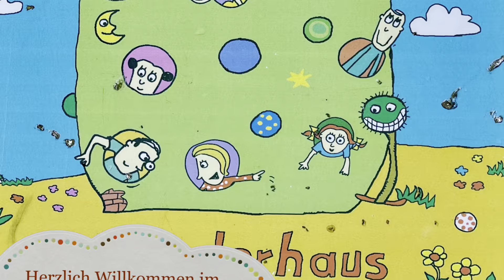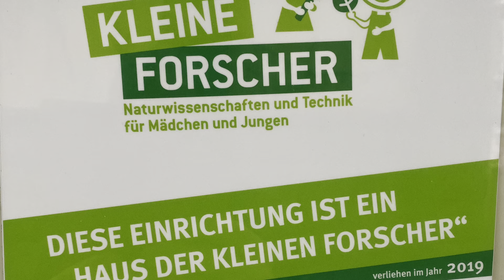Virtueller Rundgang - KiWi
In diesem Rundgang erhalten Sie Einblicke in unser KiWi.